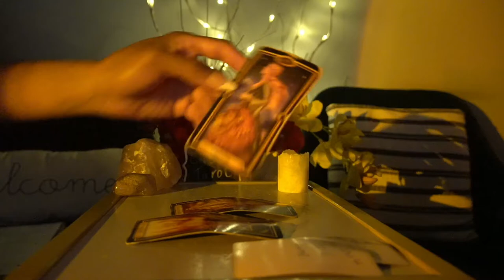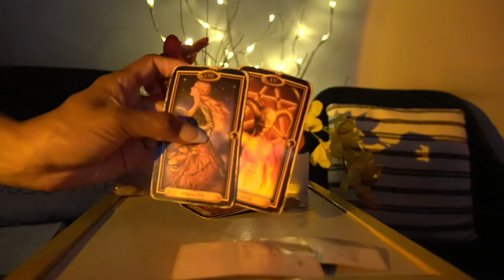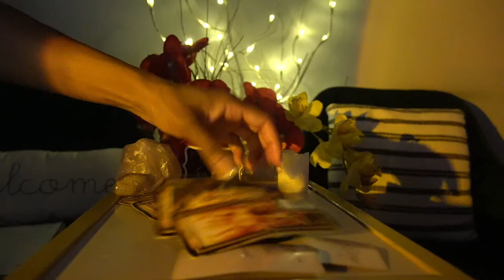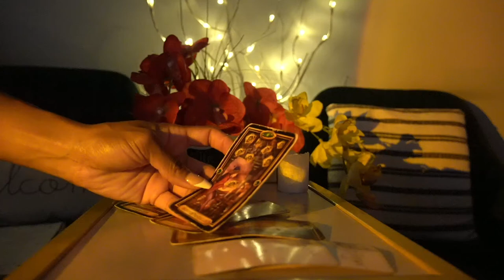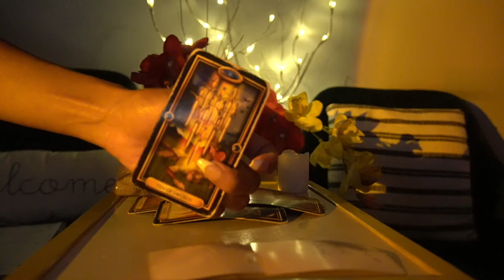PISCES WEEK OF SEPT 19 '21 CUTTING THE TOXIC CHORDS THAT BIND US!